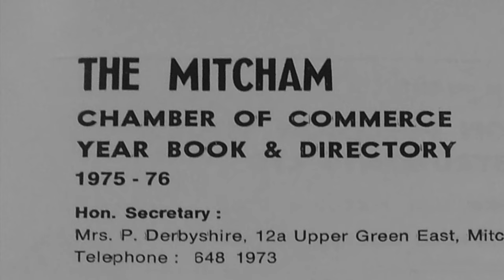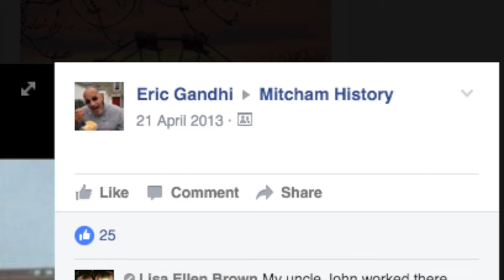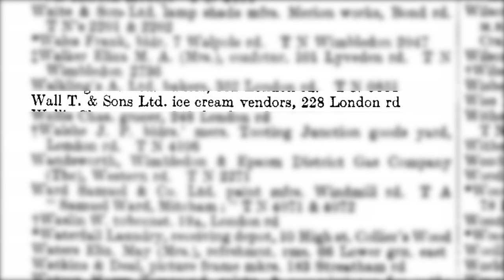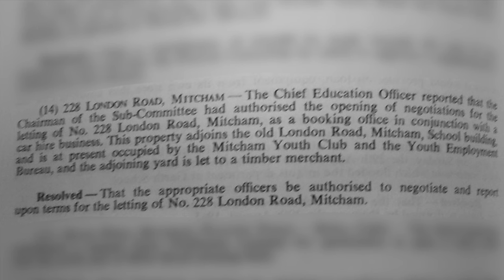Do you remember Kandy Kars?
Car hire firm Kandy Kars was at 228 London Road, Mitcham, possibly from 1965 to the mid or late 1980s.

Links